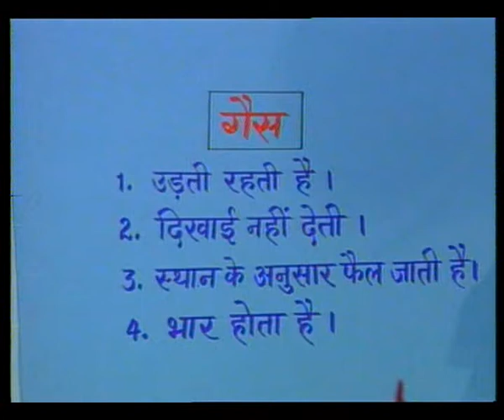PADHARTH / पदार्थ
इस कार्यक्रम में बच्चों को विभिन्न पदाथोर्ं के बारे में बताया गया।